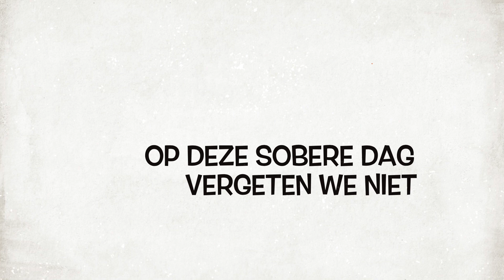Vandaag... 1 November 2013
Deze video gaat over Vandaag... 1 November 2013